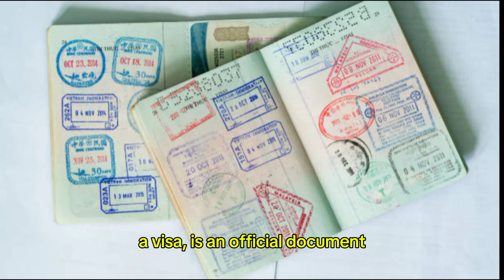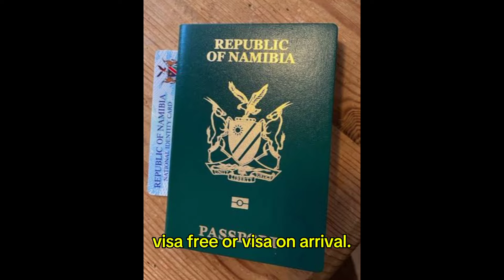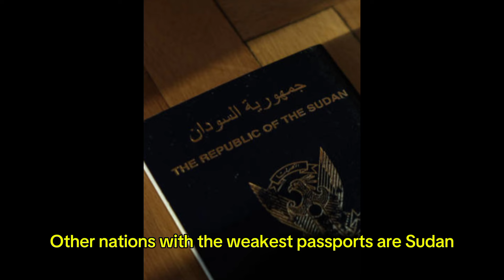Top 10 African Countries With The Strongest Passports In 2024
The Seychelles has the most powerful passport in Africa, ranked 26th globally, with visa-free or visa-on-arrival access to 156 countries.

Mauritius follows, ranked 29th globally with access to 151 countries.

South Africa is third, allowing access to 108 countries, ranked 53rd globally. Botswana is fourth with access to 91 countries, ranked 59th globally.

Lesotho and Namibia share the fifth spot with access to 80 countries, ranked 65th globally.

The Kingdom of Eswatini is seventh, with access to 78 countries, ranked 66th globally.

Malawi and Kenya tie for eighth, with access to 76 countries, ranked 67th globally.

Tanzania is tenth, with access to 73 countries, ranked 69th globally.

The weakest passports in Africa are from Somalia, Libya, and Eritrea, with access to 36, 40, and 43 countries respectively, ranking 99th, 98th, and 96th globally.

Other weak passports include those from Sudan, Nigeria, South Sudan, the Democratic Republic of the Congo, Ethiopia, Djibouti, Liberia, and Burundi.